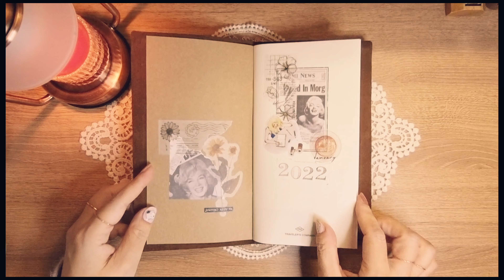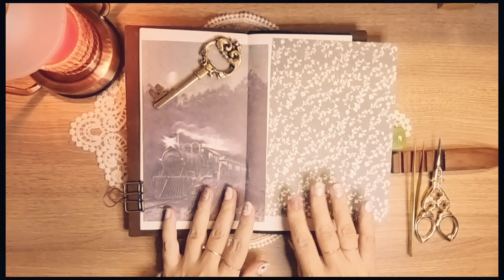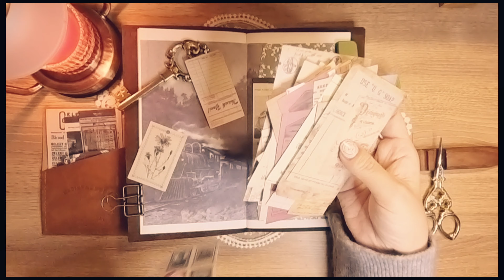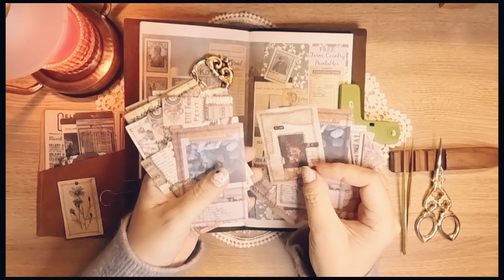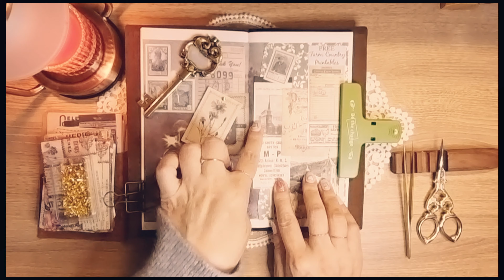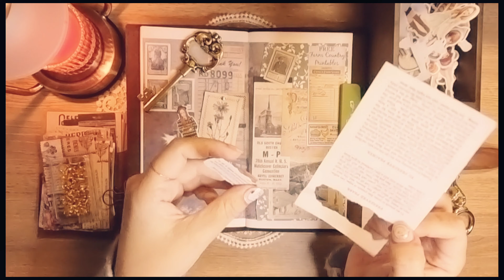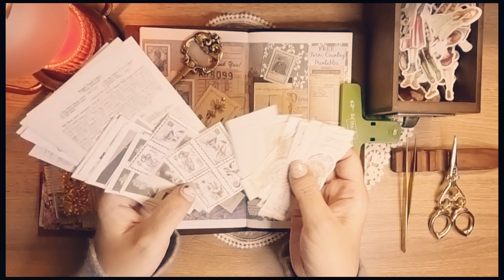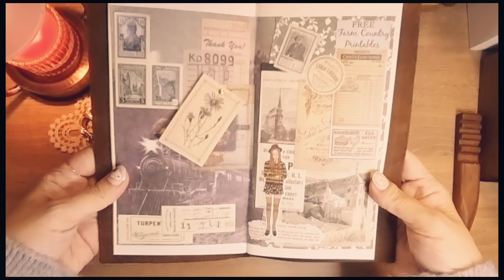ASMR/빈티지다이어리 꾸미기/vintage diary/vintage journal/다꾸/트래블러스 노트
🍑 영상화질은 높은걸로 설정하고 시청하시면 좋습니다.(4K)

🍑 다이어리  : 트래블러스 노트 오리지널 사이즈 브라운 (미도리)

🍑 롤필통 : 스테들러 롤케이스 900LC

🍑 빈티지 종이 스티커 : 민톤샵

🍑 beautiful diary / vintage journal